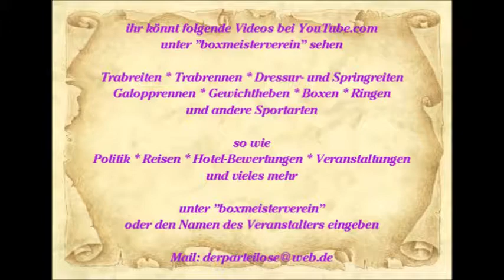1426 * Der Sportler * Sascha Klaar * Kaiser-Otto-Platz * Essen-Steele * Lied 11 * 08.09.2012